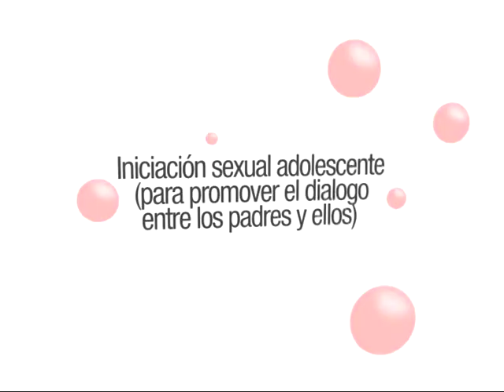Dra. Beatriz Literat: Iniciación sexual adolescente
Dra. Beatriz Literat: Iniciación sexual adolescente. Promover el diálogo entre los padres y ellos. Mensajes contradictorios de padres que confunden.